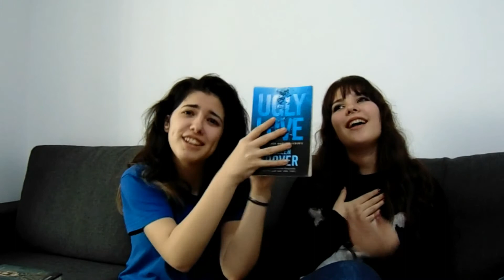Versus TBR - Alegem cărți pentru cealaltă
DESCHIDE AICI
Heyo, am revenit cu un nou clip împreună cu Alexandra. Am preluat o idee drăguță de la Ana și sper să vă placă.
Dacă doriți să cumpărați cărți sau orice altceva de pe elefant.ro, folosiți acest